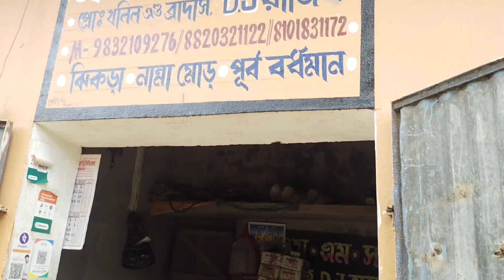এম এম সাউণ্ড 💥নতুন 30 সেটিং করা vlog//MM Sound new 30 📞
এম এম সাউণ্ড 💥নতুন 30 সেটিং করা vlog